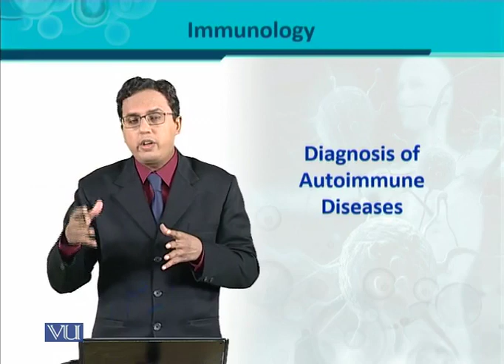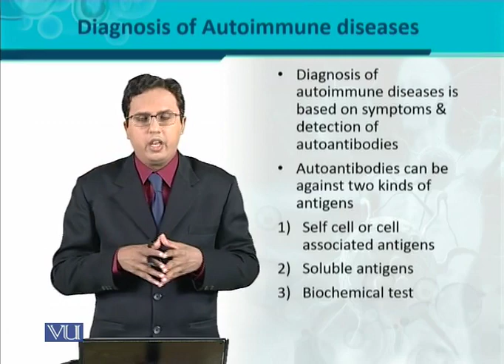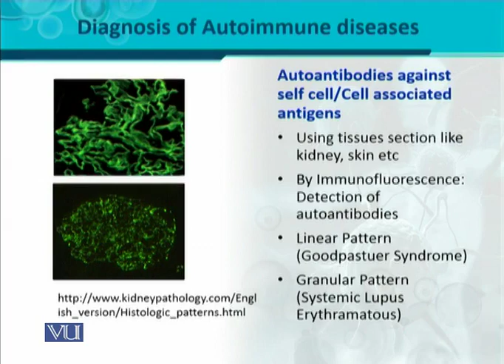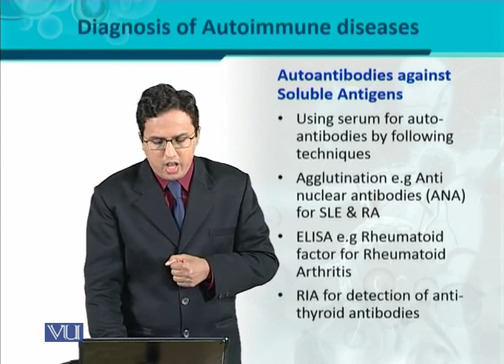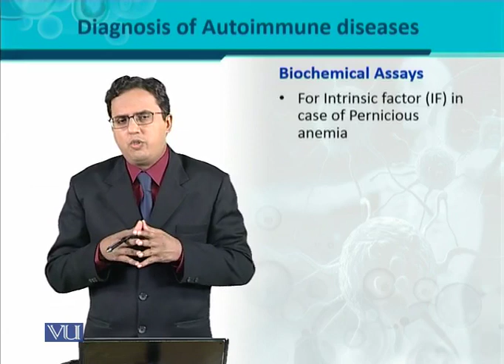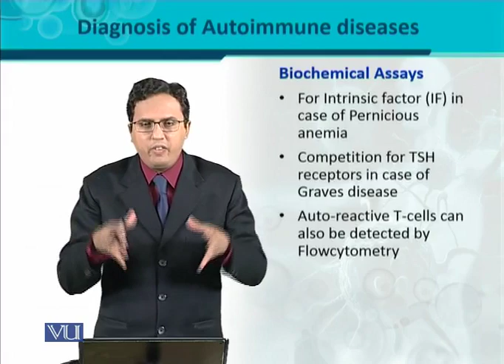BT302_Topic147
BT302 – Immunology